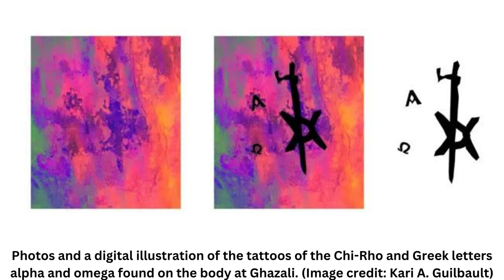'Jesus Christ' tattoo discovered on 1,300-year-old body in Sudan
A team of scientists has discovered a 1,300-year-old tattoo in Sudan that references Jesus Christ. The finding took place during excavations of a cemetery near a medieval monastery in Nubia. This is only the second time that a tattoo from this time period has been found in Nubia.

The tattoo, located on the right foot of an individual, likely a man, features the symbol “Chi-Rho” along with the Greek letters alpha and omega. The “Chi-Rho” symbol is an abbreviation for Christ, formed by the combination of the Greek letters “chi” and “rho.” This symbol became popular around 324 AD with the ascension of Constantine as the Roman emperor. On the other hand, the letters alpha and omega represent the Christian belief that God is the beginning and the end of everything.